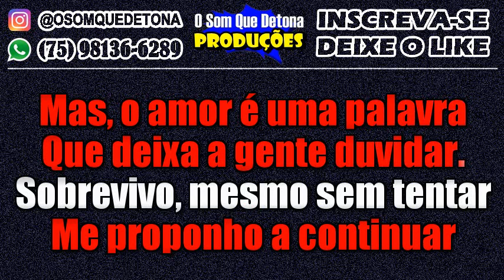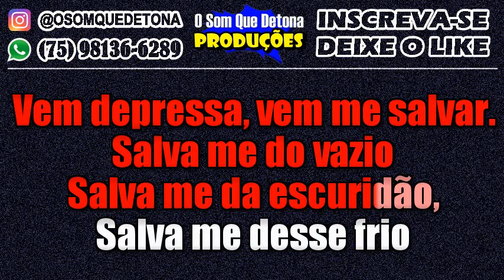KARAOKÊ DE PISEIRO - SALVA-ME (BRISA STAR)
PRODUÇÃO: O SOM QUE DETONA
TECLADO: YAMAHA PSR E443 - KIT SAMPLES KONTAKT PISEIRO